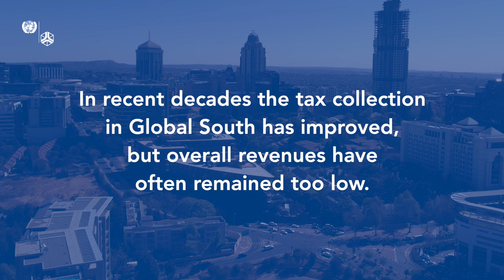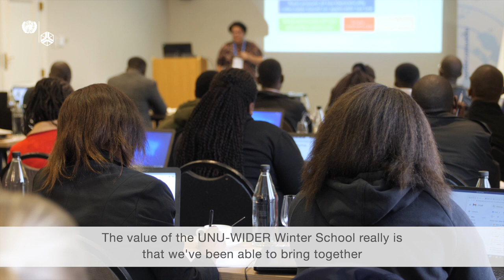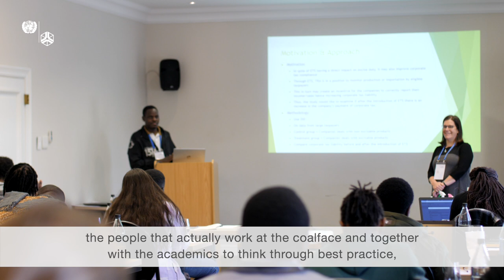Tax research for inclusive development in sub-Saharan Africa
In recent decades the tax collection in the Global South has improved, but overall revenues have often remained too low. The problem is most evident in Africa. Why is Domestic Resource Mobilization important? What are the tax policy issues in Africa? How can research and data help solve these issues? And what is the role of UNU-WIDER's Winter School on Tax Policy Research in all this?